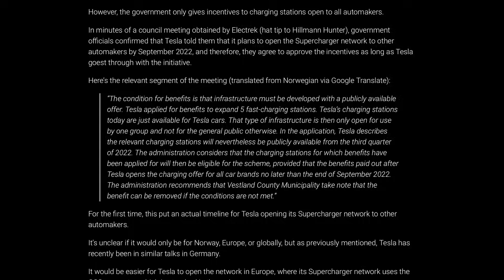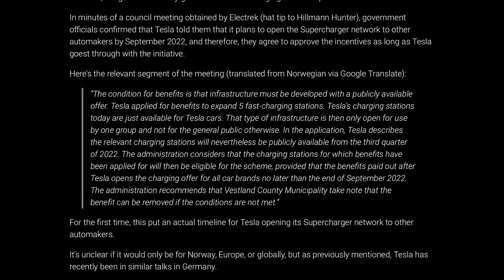Tesla Superchargers Opening Up to 3rd Parties Next Year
Beginning with Norway!